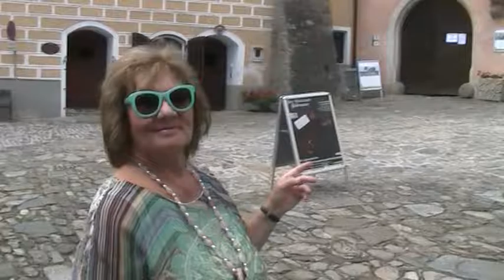Weissenkirchen Walk Wachau 19.7.2016 GB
The covered steps up to the church